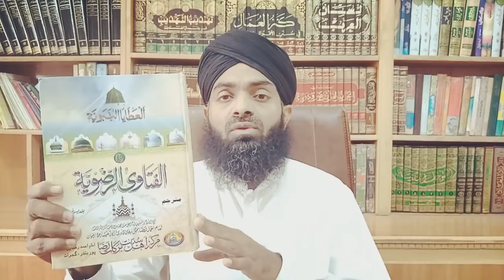فتاوی رضویہ اور اعلحضرت امام احمد رضا خان بریلوی